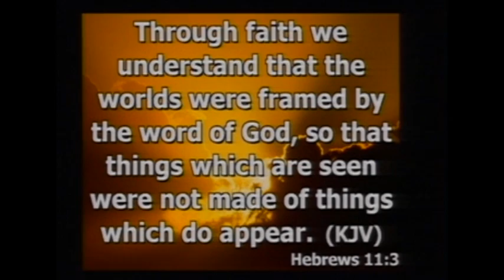July Life News 7/3/13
New Life Worship Center "LIFE NEWS" Norfolk, Va